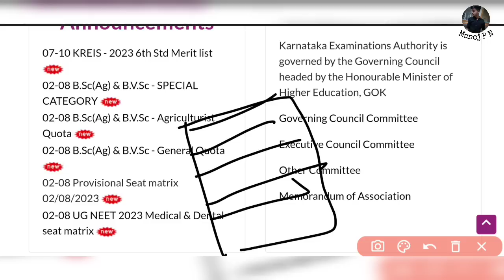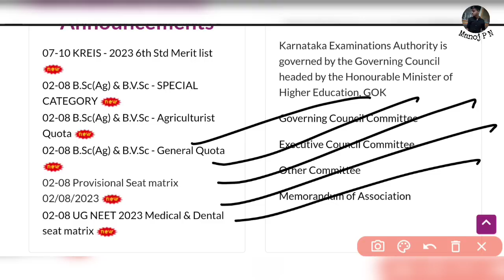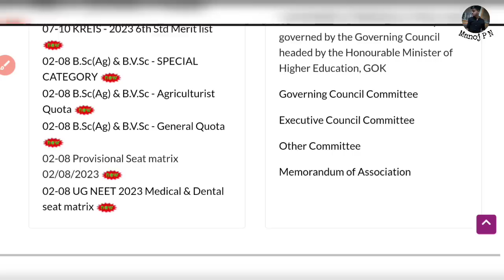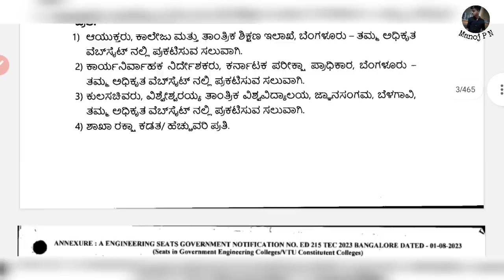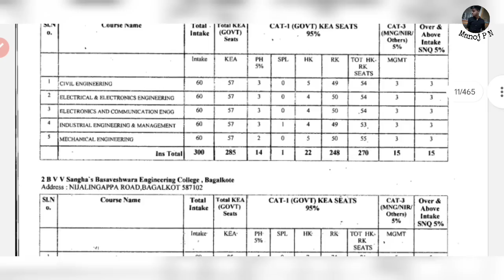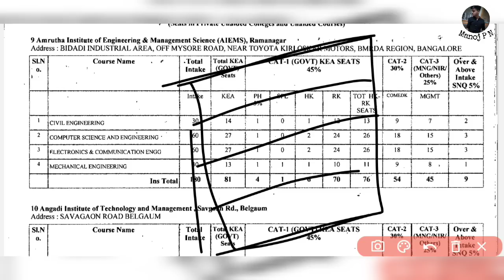WHAT IS THE USE OF KCET & NEET PROVISIONAL SEAT MATRIX|HOW TO REFFER SEAT MATRIX|KCET OPTION ENTRY